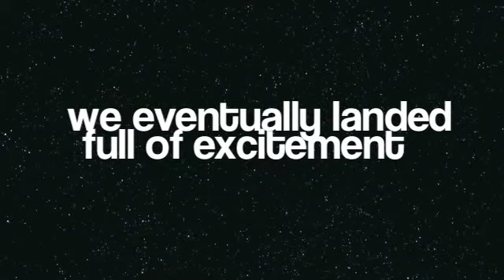KAIS Okinawa Trip 2010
In October 2010, KAIS International in Tokyo went on an amazing trip to Okinawa.